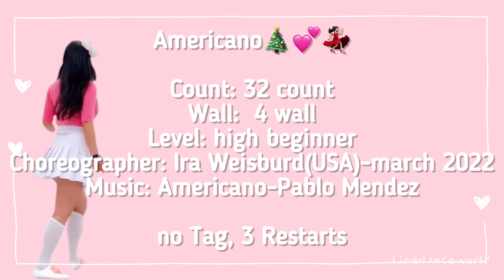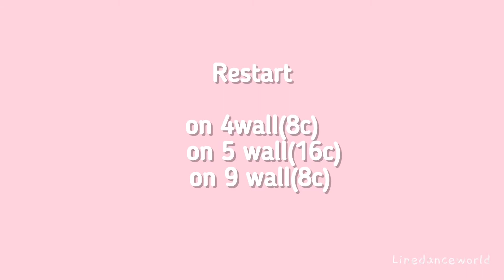Americano☕️ Line Dance🎄💕Count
Americano🎄💕💃🏻

Count: 32 count
Wall:  4 wall
Level: high beginner
Choreographer: Ira Weisburd(USA)-march 2022

no Tag, 3 Restarts
Restart-on 4wall(8c)
              on 5 wall(16c)
              on 9 wall(8c)

Dance💃🏻

Stepsheets👠

dance by:Stin, B.B

(사)라인댄스퀸코리아협회 강원원주지부장(중남부)🇰🇷
강원 원주 영상반 문의,자격증 문의(시니어,2급,1급),동호회 문의
Linedancequeen Korea Wonju
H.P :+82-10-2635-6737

Support me😍
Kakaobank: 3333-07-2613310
kim myung hee

-Medpro Inc.
-JR corporations
-NC care Inc.